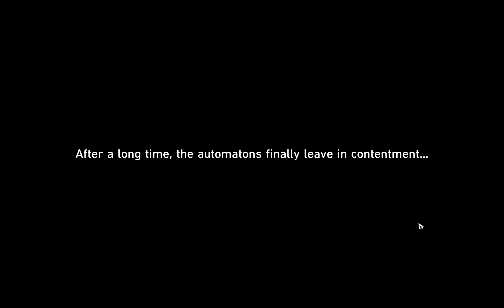Stellar Shadowseeker All Events Gameplay ‡ Honkai Star Rail ‡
Hi everyone!

In this video, I will show you the gameplay from the events Stellar Shadowseeker in Honkai Star Rail.

00:00 Intro
00:17 Recap of the event
01:47 Take a picture of Pom-Pom
02:55 First Stop
03:13 Take a picture of Peppy
03:59 Take a picture of Asta
05:12 Second Stop
05:29 Take a picture of the Rating Pistol
06:08 Take a picture of three Hertas
07:48 Third Stop
08:00 Take a picture of Wubbaboo
09:08 Take a picture of The Blue Planet
10:31 Fourth Stop
10:42 Take a picture of the Performer
11:41 Take a picture of the Tram
12:54 Fifth Stop
13:05 Take a picture of Hook
14:14 Take a picture of the Fight Club
15:39 Sixth Stop
15:51 Take a picture of the TV
16:35 Take a picture of the Playground
18:34 Seventh Stop
18:47 Take a picture of the Whale
19:09 Take a picture of March 7th
21:09 All of the rewards